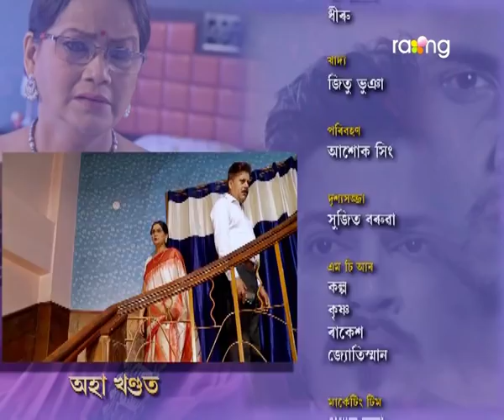Doiboki - দৈৱকী | 21st Nov 2019 | Full Episode | No 106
মনালিছাই কি ভুল কৰাৰ বাবে চিন্তাত পৰিব অশোকৰ পৰিয়াল?

Loving someone unconditionally and giving him the total control of your life are two very different things. What happens with most of our dear friends is the fact that they take the unconditional love philosophy in its abstract manner. Listening and accepting your loved ones all reasonable and unreasonable demands is what we easily understand and do in the name of unconditional love. Unfortunately, it is servitude. It is the fear of momentary unpleasantness in the relationship and insecurity that abets an individual to fall for all such demands. DOIBOKI is the promise of accepting loved one's weaknesses and standing by him/her even in his or her most terrible times. It is not giving you away at his/her disposal. With the passage of time, the equations of some relationships do change.